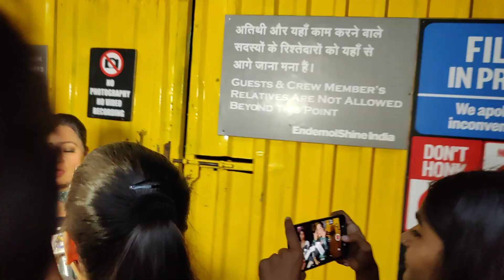Bharti Singh and Krishna Abhishek Bigg Boss OTT2 मे करेंगे Hosting